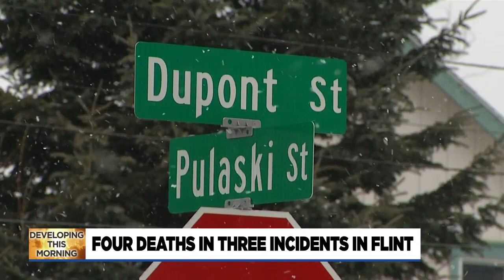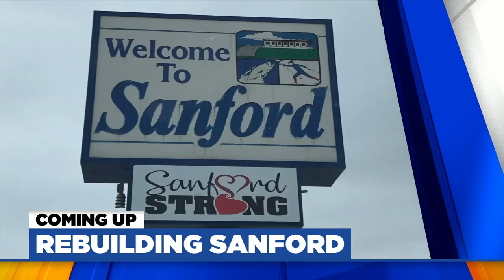WNEMTV5 - Weekend Wake-Up E Block 12/27/2020